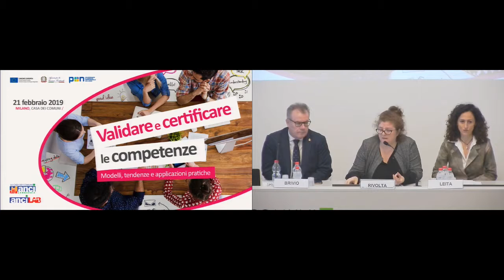DoteComune Network - Introduzione di Rivolta Onelia e Virginio Brivio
Seminario del 21 febbraio 2019 - Validare e certificare le competenze. Modelli tendenze e applicazioni pratiche